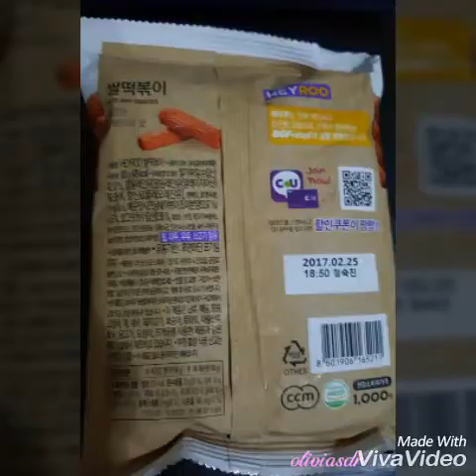TRYING KOREAN DRIED TOKPOKI